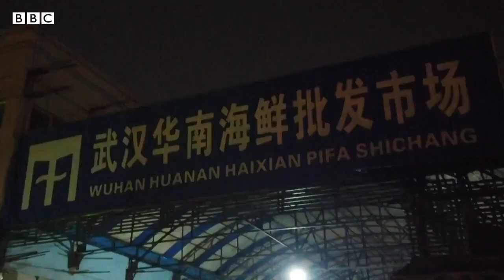BBC Reports New SARS-like Virus in Wuhan, China (12 January 2020)